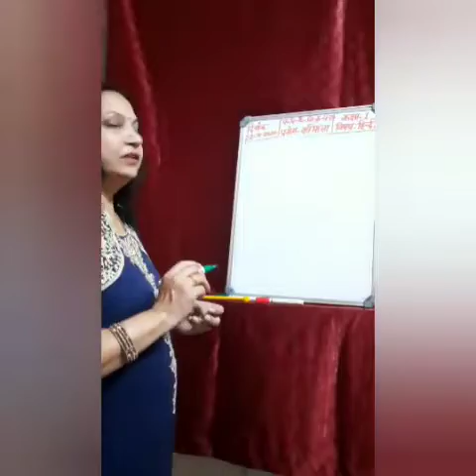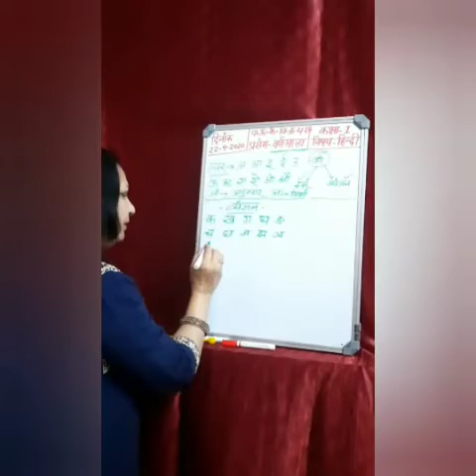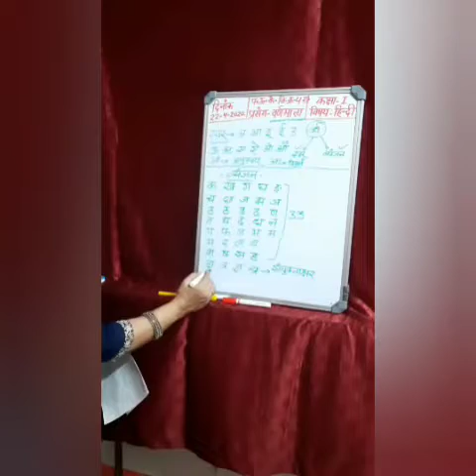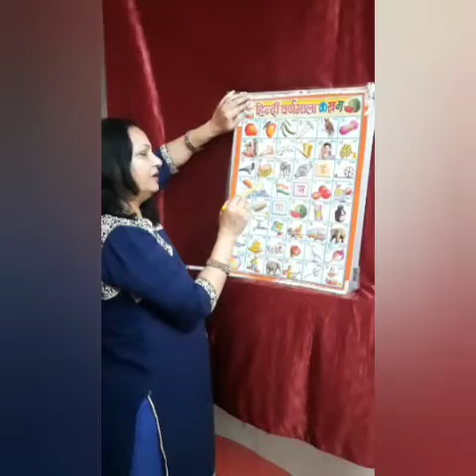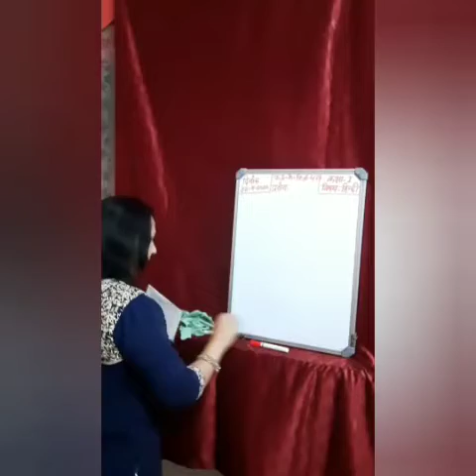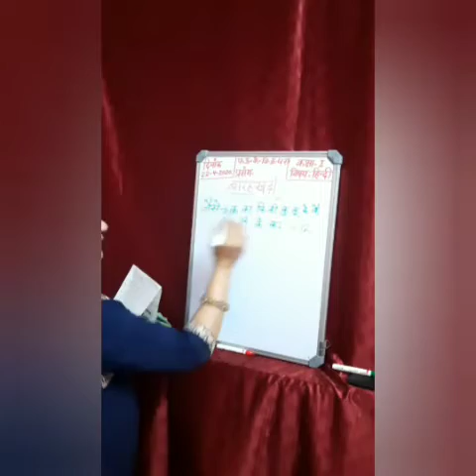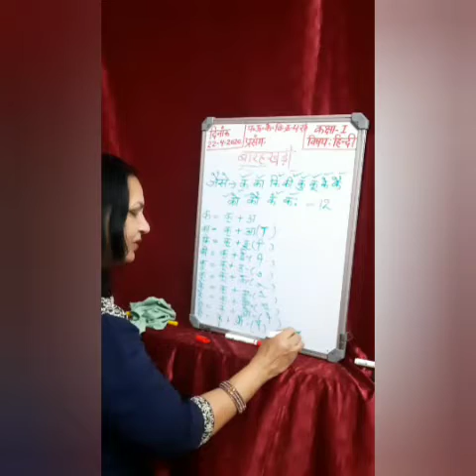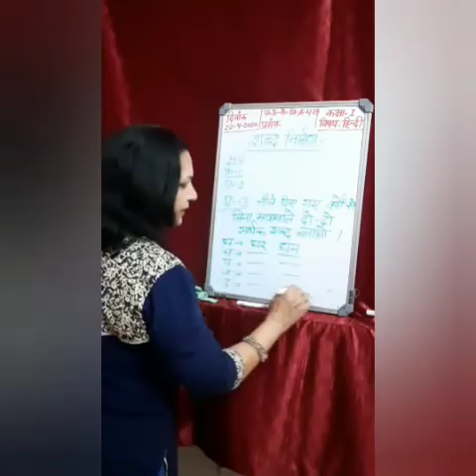Class 1 Hindi varnamala, barahkhadi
By Shakuntala Sharma